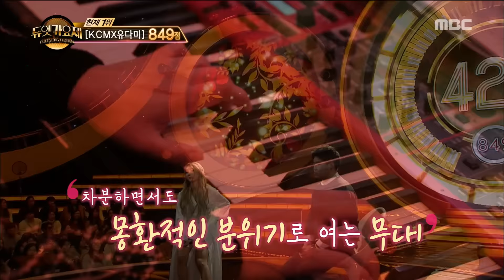[Duet song festival] 듀엣가요제 - Hyorin & Jo Yongu, 'Butterfly' 20170113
Hyorin & Jo Yongu, 'Butterfly'